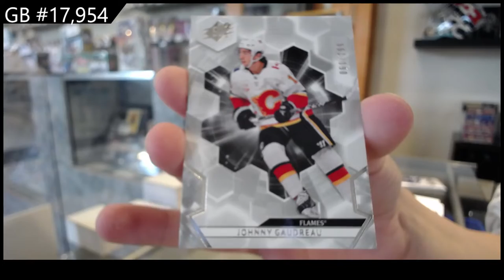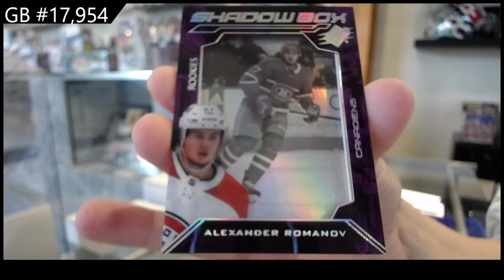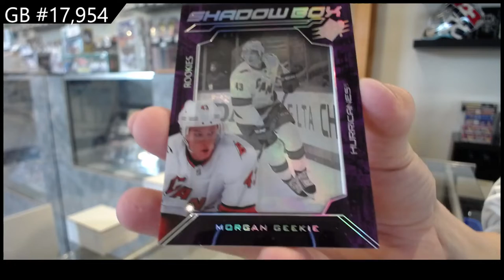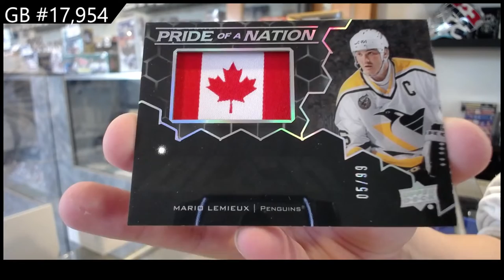20-21 Upper Deck SPx Hockey 3 Box Break - C&C GB #17,954